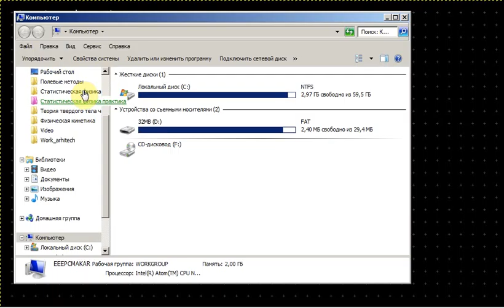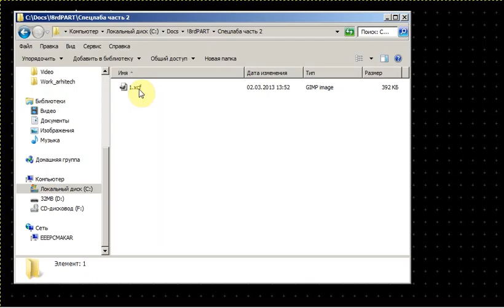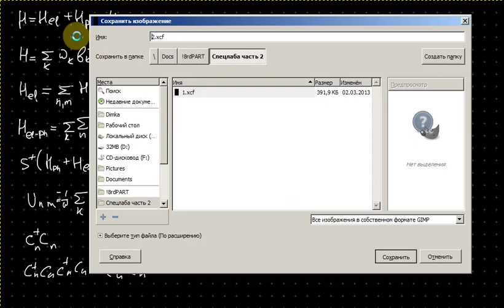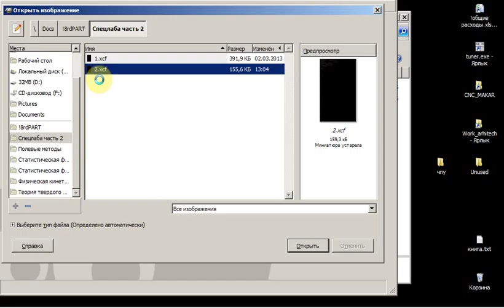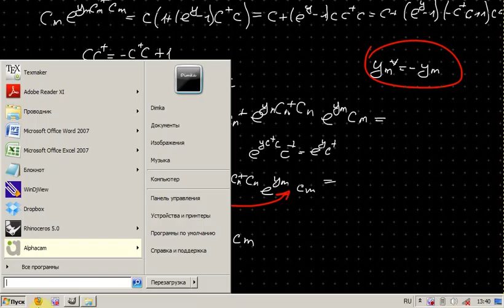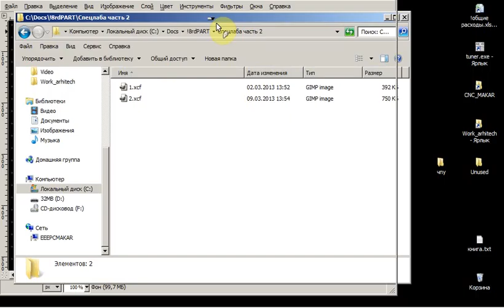Спецлаба.Ч2. Лекция 2